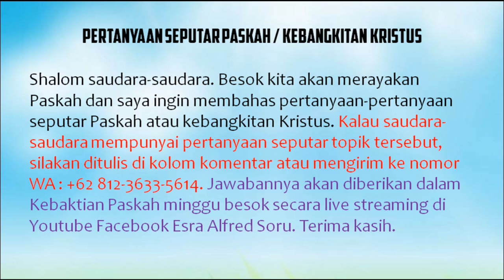KALAU PUNYA PERTANYAAN SEPUTAR PASKAH / KEBANGKITAN KRITSUS, SILAHKAN DIAJUKAN.